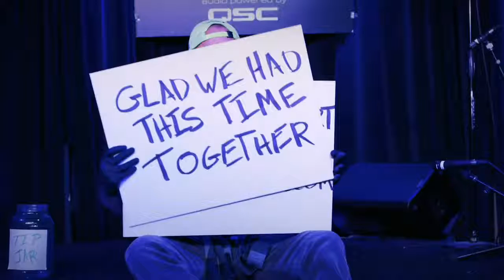LORI BELL and BARBARA MORRISON | Steamers Jazz at JAX Variety Show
LORI BELL and BARBARA MORRISON | Steamers Jazz at JAX Variety Show with Terence Love and Tony Guerrero live from the Campus JAX all-weather, socially-distanced event tent We appreciate your generous support.